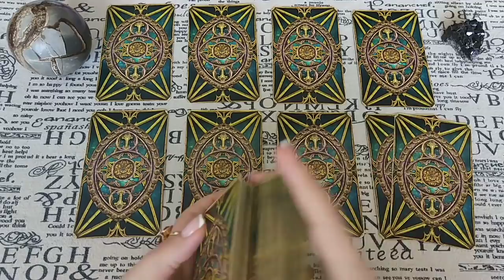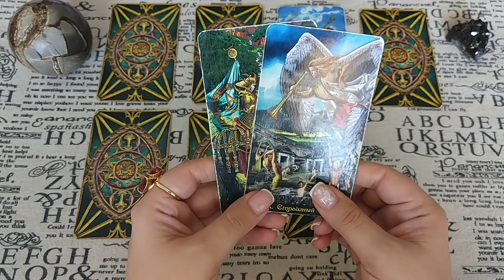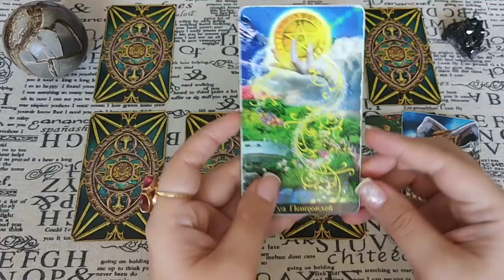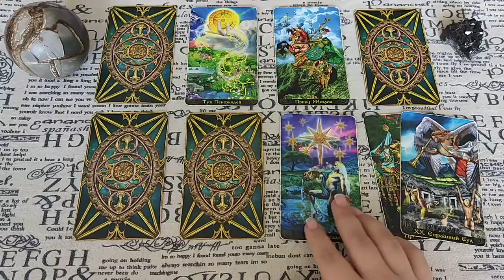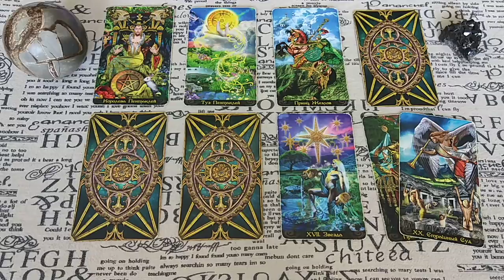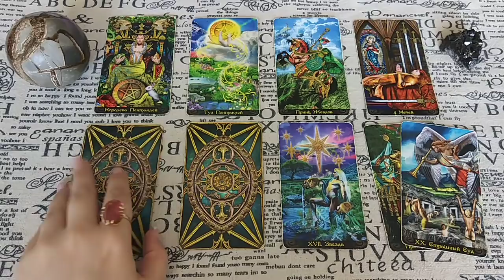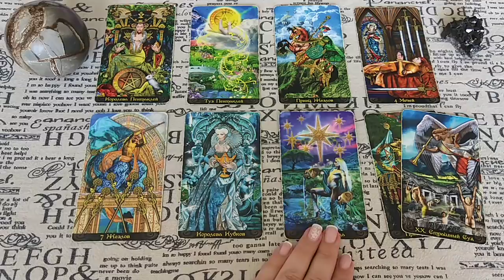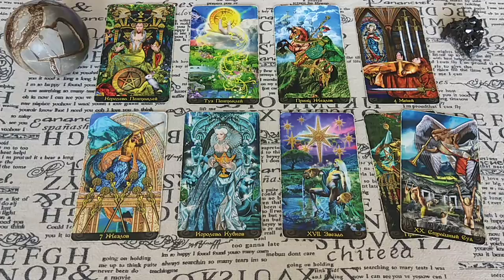Совет карт в любой ситуации. Общий расклад.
Часто зрители просят обновлять некоторые темы общих раскладов, поскольку давние расклады уже "засмотрели до дыр"))). Поэтому тема "Совет карт" будет периодически обновляться. Итак, что же делать в сложившейся ситуации? Ответ дадут Таро!